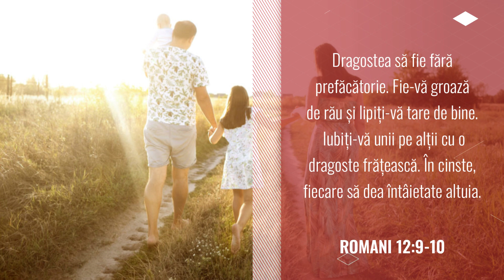Curtoazia să domnească în familie | 25 iunie | Asemenea lui Iisus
„Dragostea să fie fără prefăcătorie. Fie-vă groază de rău și lipiți-vă tare de bine. Iubiți-vă unii pe alții cu o dragoste frățească. În cinste, fiecare să dea întâietate altuia.” Romani 12:9-10

Text: Devoțional zilnic - Asemenea lui Iisus!
Interpretare Text Audio: Sebastian Ghenghea
Fundal audio: Piano by Sebastian Ghenghea